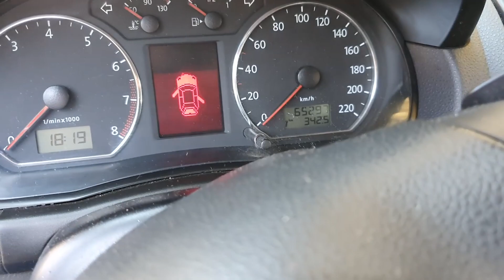OLHA O CORVETTE V8 TOP QUE ENTROU EM NOSSA OFICINA!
FALA GALERAAAA TOP NO GAS, SEJAM BEM VINDOS A MAIS UM VIDEO DO NOSSO DIA A DIA DA OFICINA. VAMOS MOSTRAR UM POUCO DOS TRABALHOS QUE CHEGAM ATE NOSSA OFICINA EM LONDRINA.

Londrina-Pr